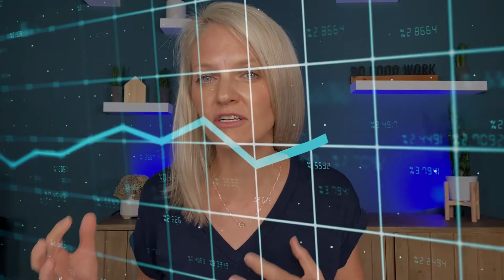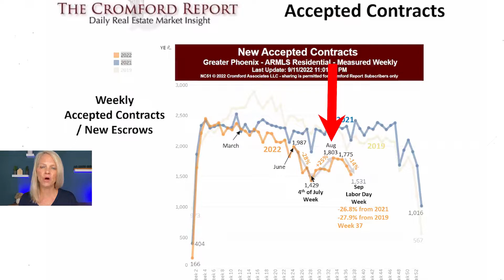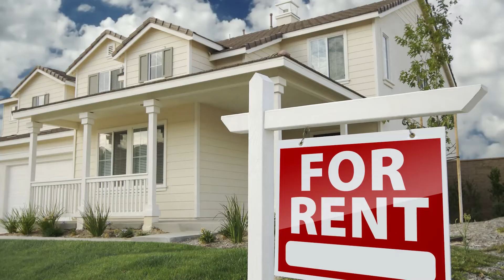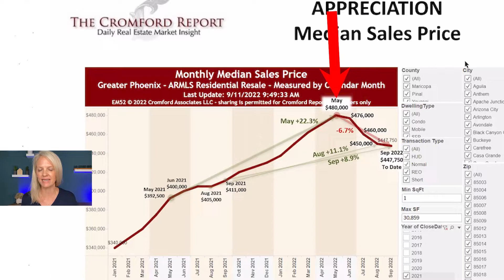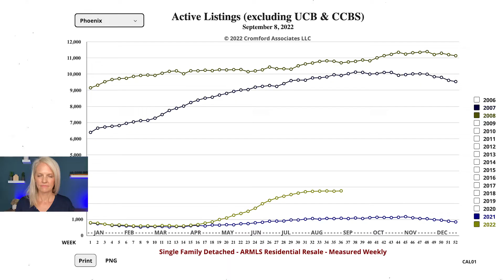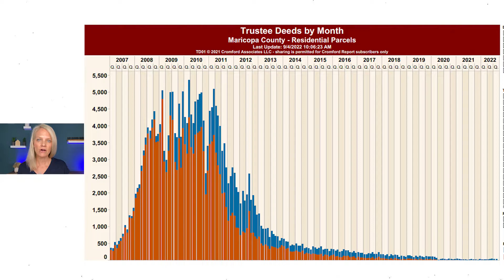Trouble Ahead: Arizona Real Estate Market Is COLLAPSING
So it's happened, our prices have come down in Arizona. Will the prices drop like they did in 2008? Make sure you watch this to find out.

THE SHACKELTON GROUP, HELING CLIENTS ONE RELATIONSHIP AT A TIME!